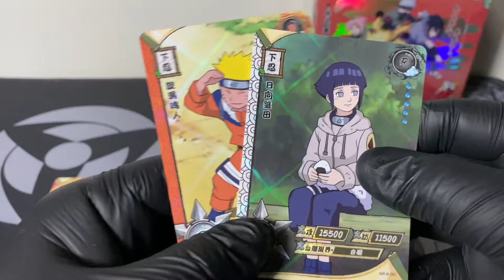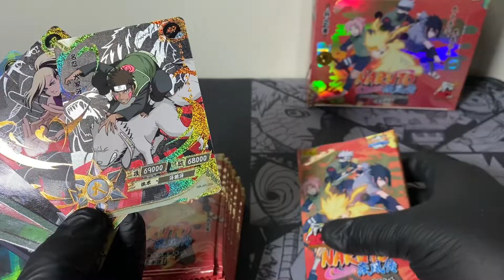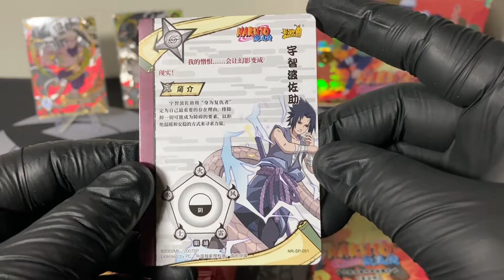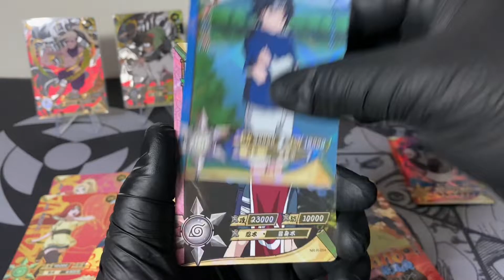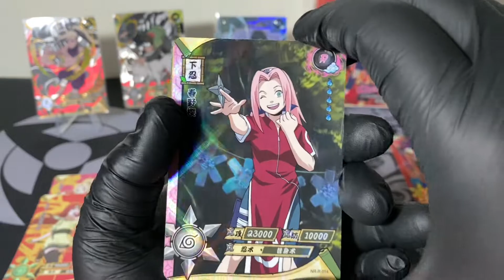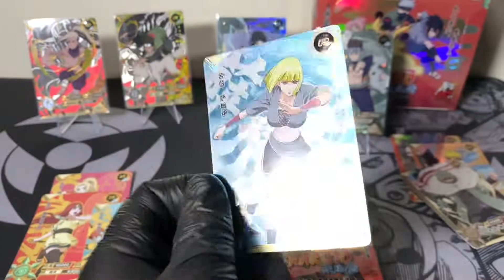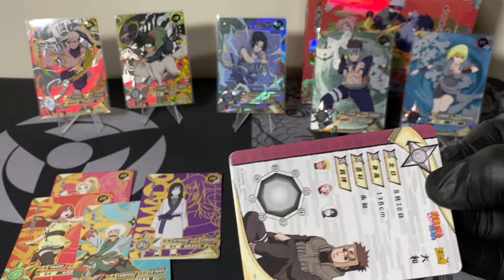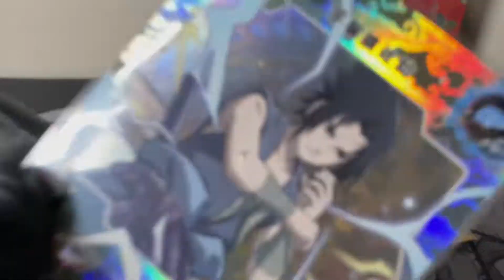Error Pack Inside My Naruto Kayou Card Collection Tier 2 Wave 5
THIS IS MY STORE IN SHOPEE.  I AM SELLING A CARD THAT I AM LESS INTERESTED IN 👇🏻

SHOPEE :-
SHENG MALAYSIA ⬇️

SEARCH THIS NAME ⬇️
Naruto card